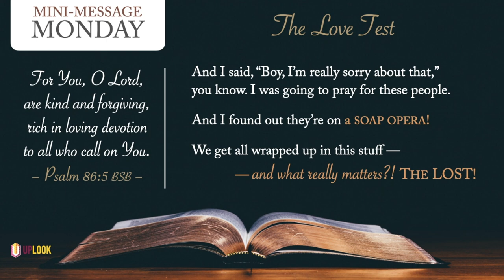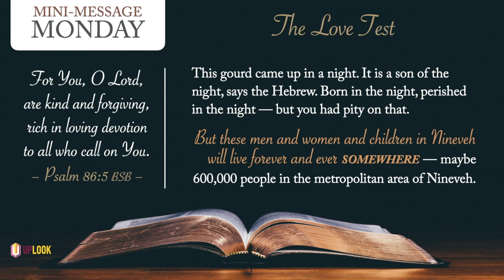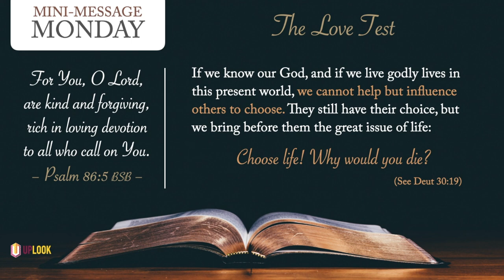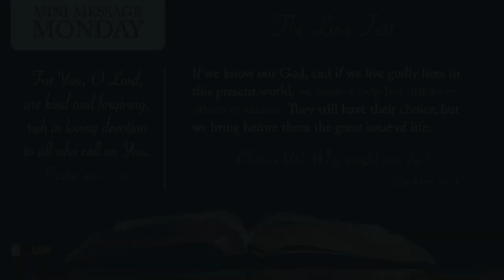Mini-Message Monday: The Love Test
Tomorrow is Valentine's Day. Be sure to tell your loved ones how much you care for them. But what about our love for the lost? God reminded Jonah how easy it is to care more for things that have no eternal value (like gourds and...soap operas?) while souls all around us slip into Eternity every day. Tomorrow is Valentine's Day. Be sure to tell a lost one how much God loves them.